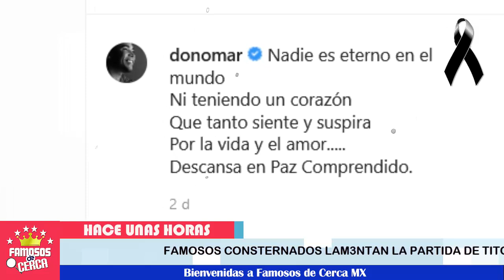🔴😭 ¡ Famosos 𝗗𝗘𝗦𝗖𝗢𝗡𝗖𝗘𝗥𝗧𝗔𝗗𝗢𝗦 𝗟𝗔𝗠3𝗡𝗧𝗔𝗡 La Partida de Tito Rojas ! 🖤🎚️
El mundo de la musica se viste de negro tras esta LAM3NTABLE NOTICIA.

 BIENVENIDOS!!!